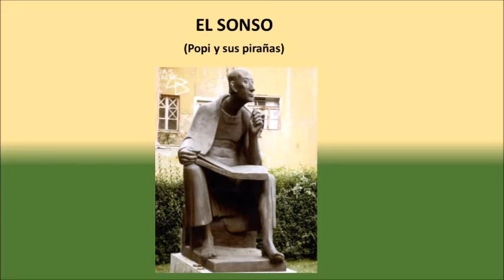El sonso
TROPICALISIMOS